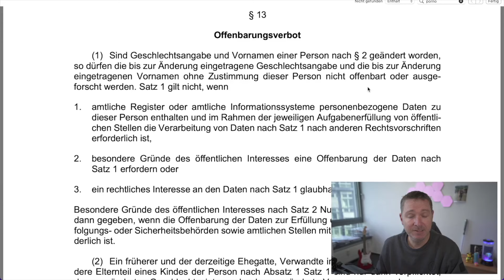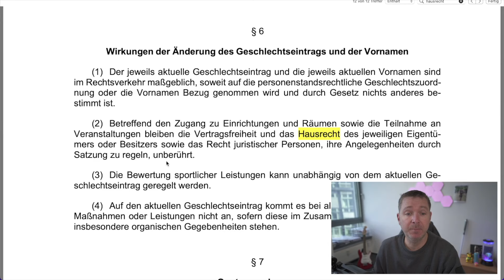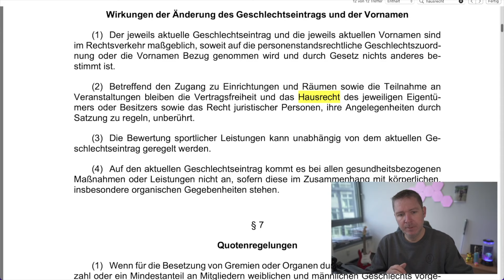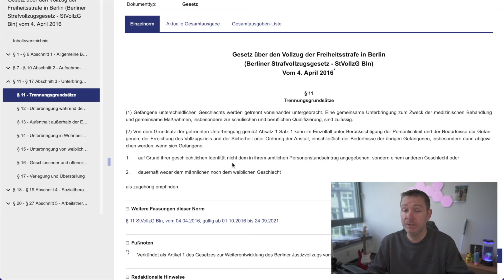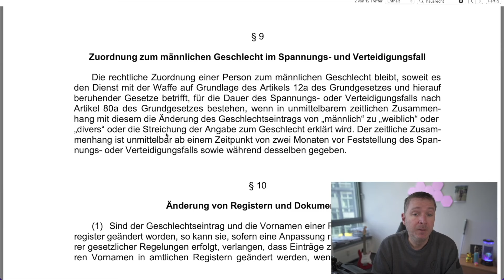Nachtrag zum Selbstbestimmungsgesetz. Ausräumung weiterer Mythen